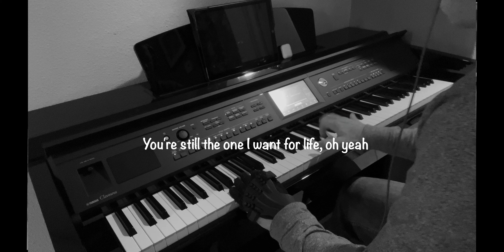You're Still The One - Shania Twain (Piano Cover/Lyrics)🎹☑️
Its crazy how fast life goes, but one thing for sure, I am grateful for my marriage partner, best friend and confidant Marie .  Things have not always been perfect and many didnt think we would last, but I wouldn’t want to share my life with anyone more.  This Shania Twain is a perfect representation of these sentiments and happy to share my rendition with you today.  Hope you enjoy.🙏🤗❤️🙌🎹

“You're Still The One” - by Shania Twain

*Comment your request and I will be more than happy to play it for you.

All Piano Covers seen are played by ear with right hand and only "Left Thumb" and Sometimes "Left Pinky"

My name is Shawn Hogan and I am an United States Army Disabled Veteran who was hit by a truck going 60MPH while conducting Physical Training in the U.S. Army.  Due to the accident, the injuries sustained was loss of the left hand/fingers and limited left elbow functionality.